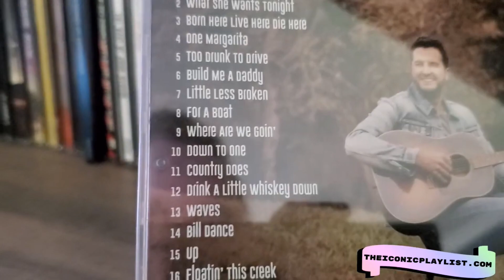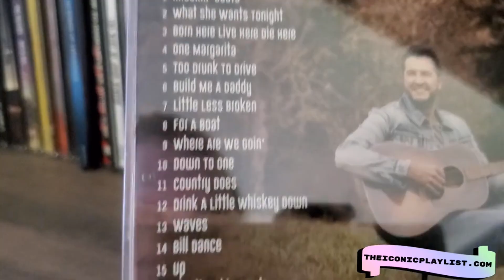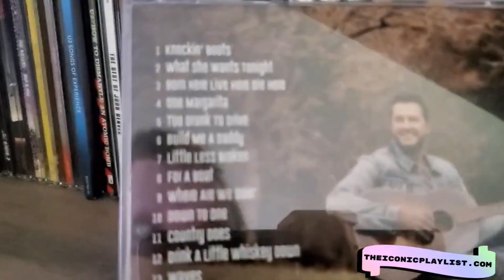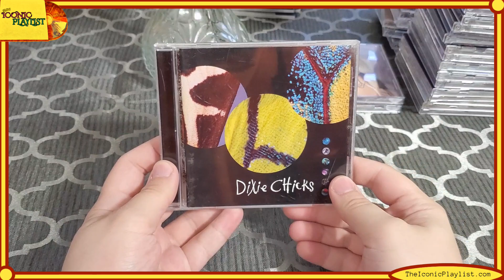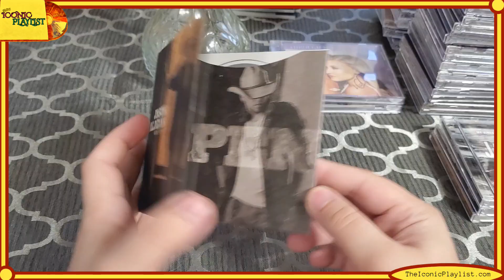This Luke Bryan Song Gave Me Hope For Modern Country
This song by Luke Bryan blew me away! Gave me hope for modern music and brought heart back to country music in the modern era
TheIconicPlaylist.com is my website which is basically a hub for all my content. There you will see information related to this channel, my instagram, and spotify playlists  i have put together. I post pictures of my collection, and post reviews of artists and albums on my Instagram. My spotify playlists are also based around the music i own in my cd collection and is always expanding and changing. I also post YouTube Shorts for express versions of my videos on here.